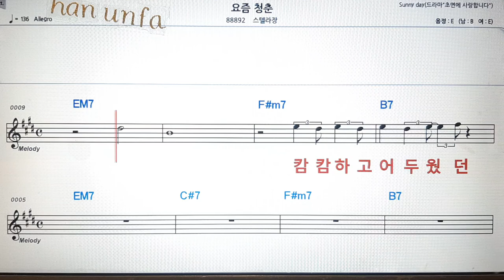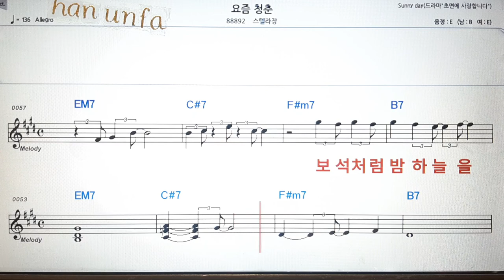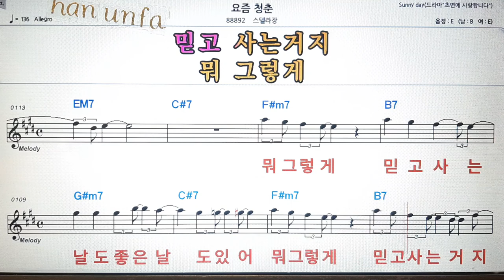요즘 청춘/스텔라 장💋노래방 반주*기타 코드 악보*가라오케💖Karaoke*Sheet Music*Chord*MR